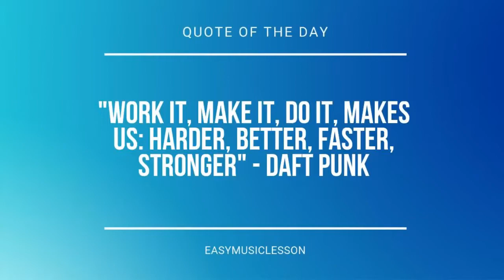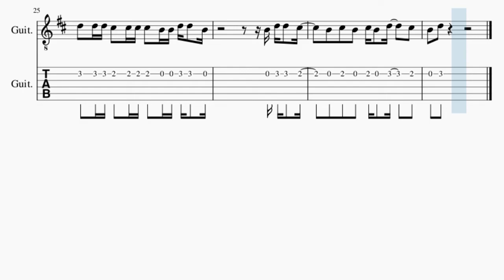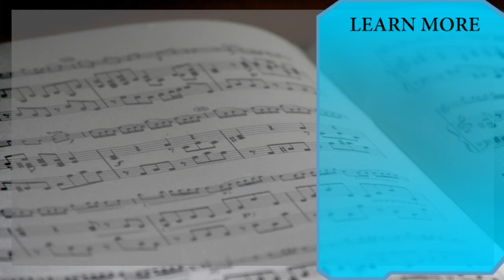SUPER EASY Guitar Tab: How to play Dance Monkey by Tones and I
Comment and let us know how the videos have helped you. It keeps us going! :)Here is a sheet music/tab video on the song Dance Monkey (SUPER EASY) by Tones and I on the guitar tab. A guitar tab arrangement which is transposed to notes that are easily played by guitar tab, for the song Dance Monkey (SUPER EASY) by Tones and I.

EasyMusicLesson2 teaches you to play the your favorite instrument, through well-arranged sheet music so that you too can learn how to play Dance Monkey (SUPER EASY) by Tones and I on the guitar tab as fast as you can. A guitar tab with backing tracks to help your play the song better.

Melody notes of Guitar:
F#5 F#5 F#5 F#5 F#5 F#5 F#5 F#5 D5
D5 D5 D5 D5 D5 D5 D5 E5
E5 E5 E5 E5 E5 E5 E5 C#5
C#5 C#5 C#5 C#5     B4   A4
B4   A4   B4   A4   B4 A4   B4   D5   C#5
B4 D5     A4 B4   A4   B4   D5   C#5
B4 D5 D5   C#5
B4 B4     A4 B4     A4 B4   D5
C#5             F#5       E5
E5   D5   E5   D5   E5   D5   C#5 C#5   C#5
A4   B4           B4 D5 D5   C#5
D5     C#5     B4 B4   B4   D5
E5         D5
C#5   B4   C#5   B4   C#5   B4   B4 B4   D5
B4 C#5     B4 C#5     B4 B4   D5
D5   D5 D5 C#5   C#5 C#5 C#5   B4 B4 D5 D5   B4
C#5 B4 C#5 B4 C#5 B4   C#5   B4 D5   C#5
B4   D5         B4     B4
B4   C#5   B4   C#5 B4   D5     C#5
B4   D5